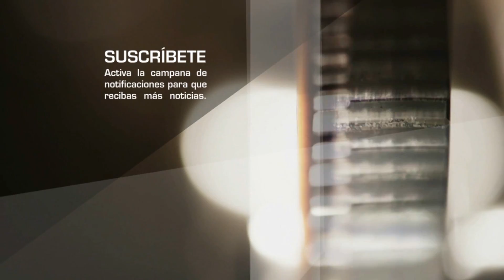Laura Zapata SE DESPIDE de su abuelita Eva Mange con estas tristes y emotivas pabalas